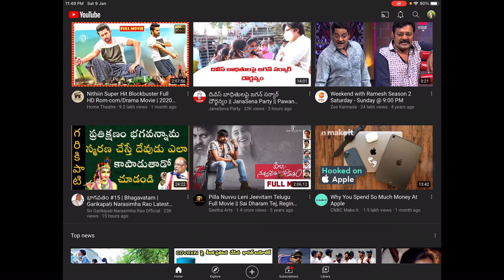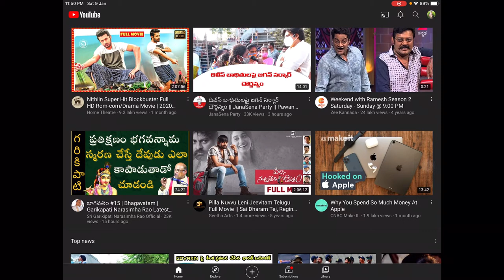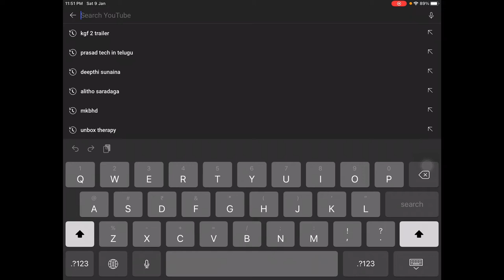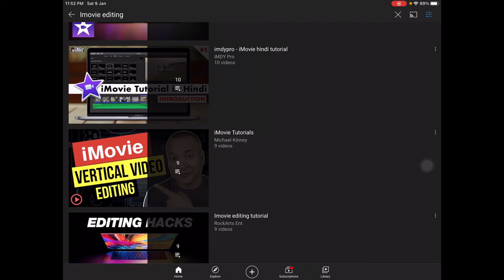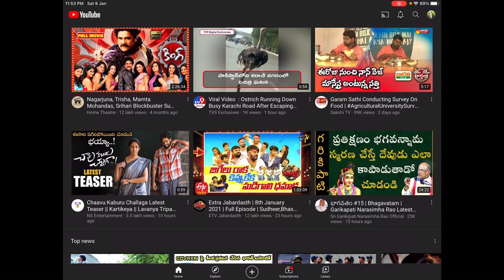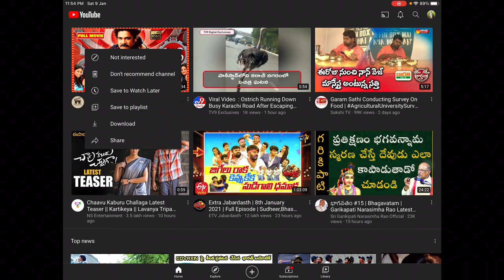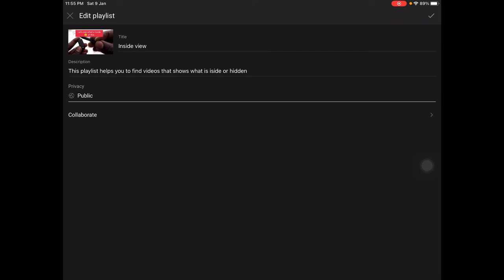What are playlists || uses of playlists || How to create playlists in YouTube